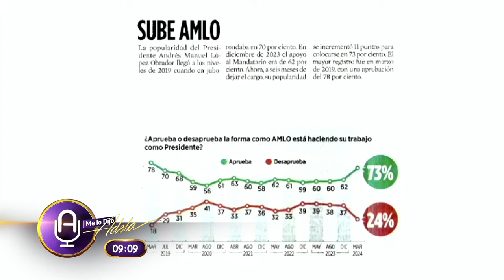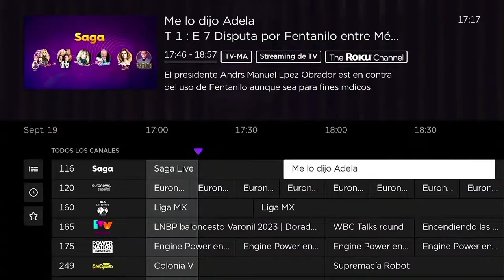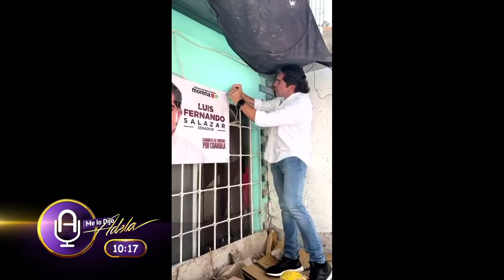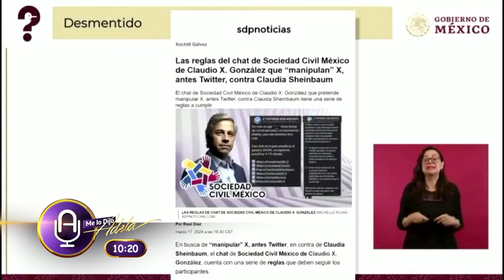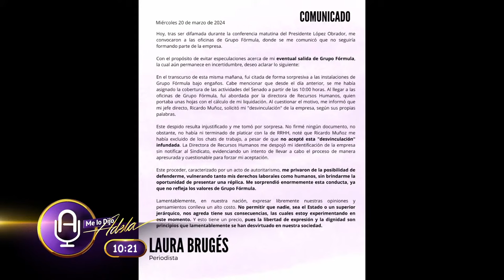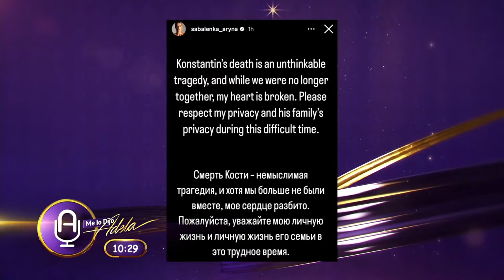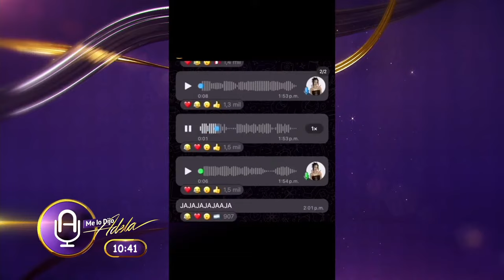Sheinbaum y AMLO respaldan la encuesta a Xóchilt no le quita el sueño| Programa Completo 21/03/2024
Ve Me lo Dijo Adela de lunes a viernes de 9:00 a.m.

Ve Solo con Adela los martes 7:00 p.m.

Ve Saga Live los jueves  7:00 p.m.

Ve El Macabrón Recargado los viernes a las 9:00 p.m.